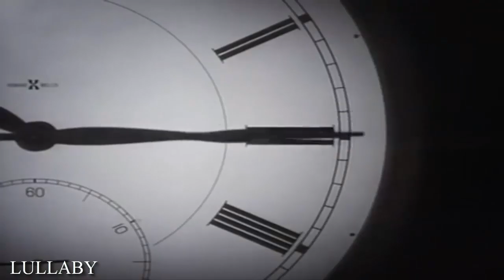EL DESPRECIO DE THE CURE HACIA DURAN DURAN | The Cure 10 Curiosidades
Si hablamos de bandas que aportaron musicalmente a la historia del rock y el metal en general con respecto a influencia, The Cure es sin lugar a dudas una de esas bandas, porque en la infancia y adolescencia de muchas personas que caminaron los años 70 y 80, ésta banda era infaltable por muchas razones, ya sea su calidad musical, lo divertido, lo sentimental, y lo allegantes que son cada una de sus canciones. Asi que para conocer mas a fondo a una de las bandas mas importantes del rock británico, acá te traigo 10 curiosidades, sobre The Cure, espero de verdad, que las disfrutes.
Pd: éste fué el primer vídeo que subí al canal jaja
***QUERÉS DARLE PROMOCIÓN A TU BANDA? OVER MUSIC TE AYUDA CON ESO DE TODAS LAS FORMAS QUE TE IMAGINES A UN PRECIO BAJISIMO!***

*** WANT TO GIVE PROMOTION TO YOUR BAND? ABOUT MUSIC HELPS YOU WITH THAT OF ALL THE FORMS THAT IMAGINE YOU AT A PRICE VERY LOW ***

- For more information, contact us in the social networks that will leave at the end of this description or at the end of any channel video - (We are more on Facebook)